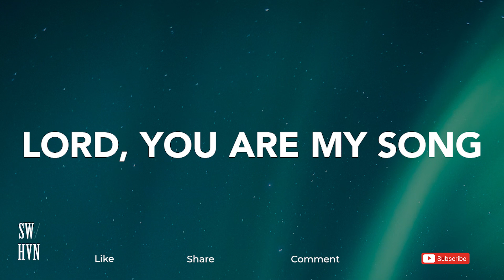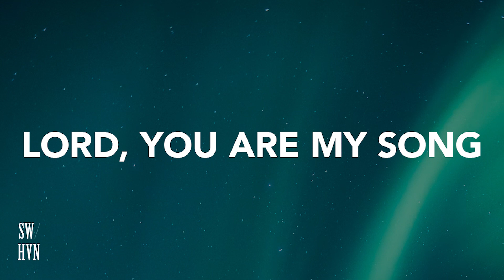Lord You Are My Song (Restful) Acoustic Christian Meditation Music l Worship Piano Music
Wherever I am, He is always my song. When I was in high school, I already started composing songs and wrote lyrics. And like many, I wrote love songs, sad songs. But soon after I graduated from college, I didn't know how to write love songs anymore. It seems tiring to write those things which I couldn't resonate with. Even I still had my feelings and emotions. But rather than immersing myself in those feelings, which I was always fine with, I wanted something else. And Lord is always my songs that I won't feel tired to sing about Him.

No, you don't need to be like me and never feel tired to sing about Him. It is only a sharing of mine. Hope you enjoy this music.
Blessings.